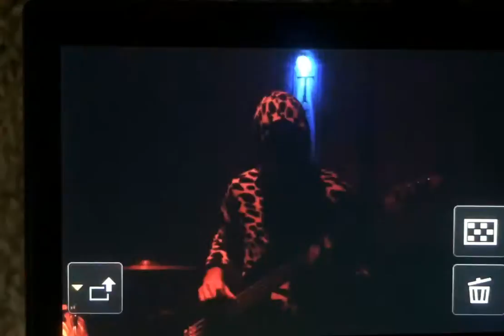TIM'S PLACE 'The All Seeing Hand' Instagram